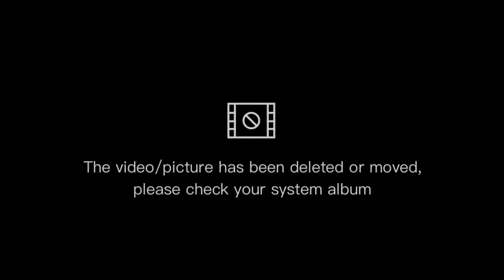sunmori bareng motor kencang" auto di tinggal ngab‼️‼️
sory ygya kameraya banyak gerak soalya jalanya bergelombang kyk rumput tetangga.

sunmori bareng motor kencang dari bekasi auto di tinggal ngab,  R25 gw sendiri yg paling lemot😌.

motor kencang
fullspek R3
yamaha R25
zx25 fullspek
cbr250 fullspek
suara zx25
suara motor
sunmori
vlogs
super bike
modif hedon r25
motor hedon zx25
cbr 250rr hedon
R25 indonesia
modifikasi motor
motovlogs
motorbike
ninja h2
full carbon r25
zx25 terkencang
R25 terkencang
sunmori hutkot
modifikasi r25
modifikasi R15 hedon